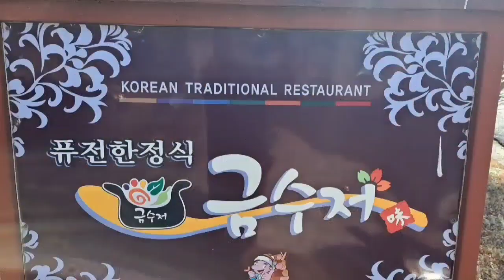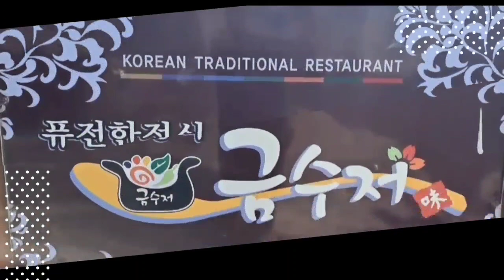덕례리 금수저 #028 만원의 행복, 압도적인 한정식! 이런 가게 무조건 흥해야합니다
무한긍정TV 휴대폰